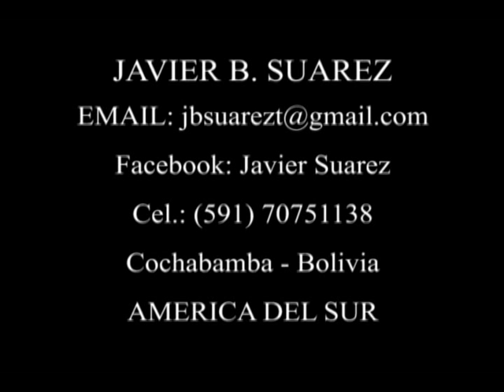Javier B. Suarez Reel.VOB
Reel actoral de Javier B. Suarez Teran